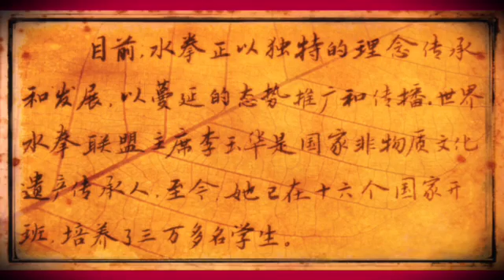Liu He Ba Fa - Waterstyle